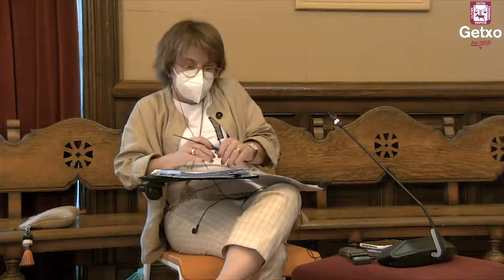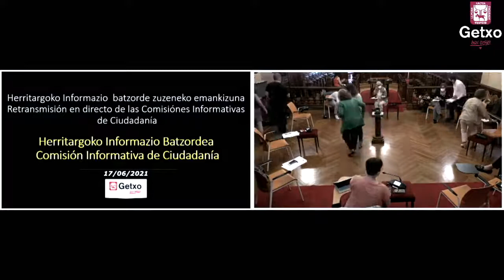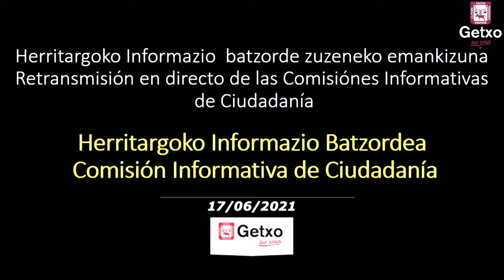Comision Informativa de Ciudadania JUNIO